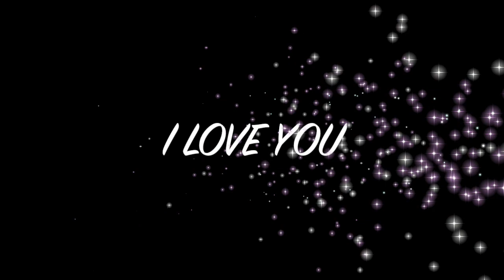JESUS FREE LOOP 2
SHALOM

TO KNOW JESUS IS TO KNOW ILLUMINATING FREEDOM

SELAH

USE THIS LOOP FOR THE HONOR AND GLORY OF JESUS ONLY

ILLUMINATION OF JESUS IS REAL

AND ITS FREE

WELCOME TO FREEDOM LAND

POSSESS THE LAND

ITS YOURS ANYWAYS

IF ANYBODY ASKS WHO GAVE IT TO YOU

INTENTIONALLY WITH A JOY FUL HEART TELL EM

JESUS DID

NO CHARGE

SHALOM